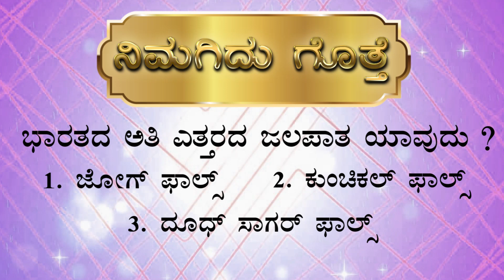ಭಾರತದ ಅತೀ ಎತ್ತರದ ಜಲಪಾತ ಯಾವುದು ?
A waterfall is a river or other body of water's steep fall over a rocky ledge into a plunge pool below. ... Often, waterfalls form as streams flow from soft rock to hard rock. This happens both laterally (as a stream flows across the earth) and vertically (as the stream drops in a waterfall).